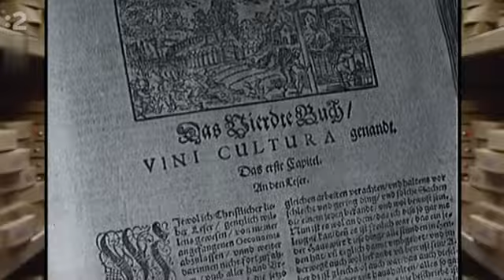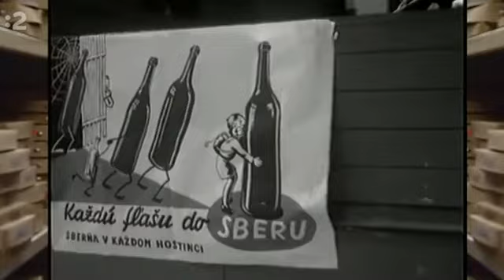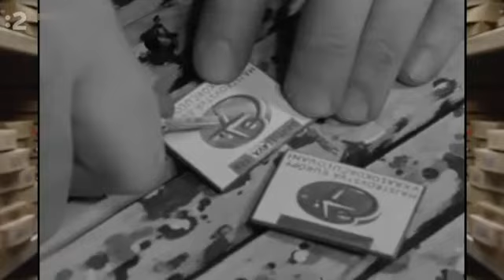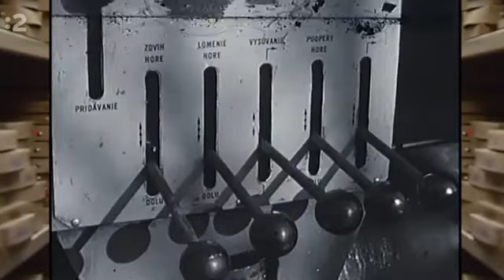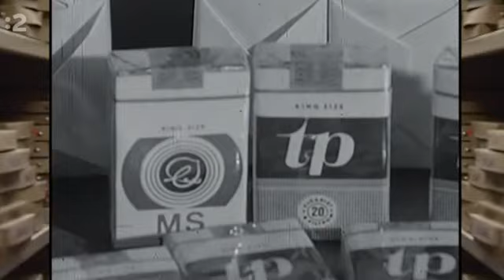Priemysel 12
retro socializmy